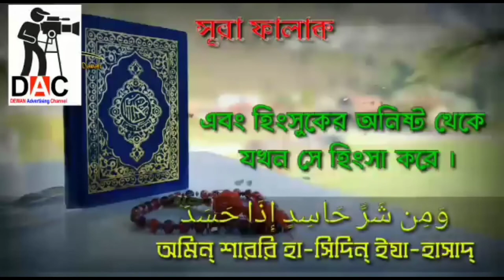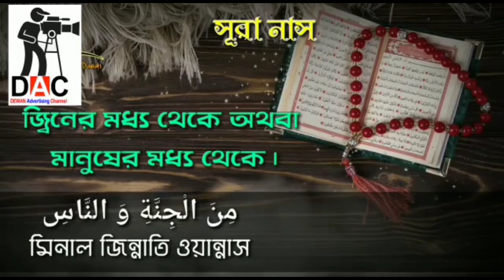বদ নজর হইতে বাচার উপায় আল্লাহর কোরান: আপনাদের সহযোগিতা একান্তভাবে কামনা করছি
বদ নজর হইতে বাচার উপায়  আল্লাহর কোরান 37 views  22 Feb 2023  BANGLADESH
আস্তাগফিরুল্লাহ / ক্ষমা প্রার্থনা জীবনের সকল সমস্যার সমাধান-আলোচক: শাইখ আব্দুর রব আফ্ফান:How to bet world bangla waz.How to bet world bangla Hadith.how to bet bangla islami lecture-বাংলা 3,794 views  16 Feb 2023  BANGLADESH